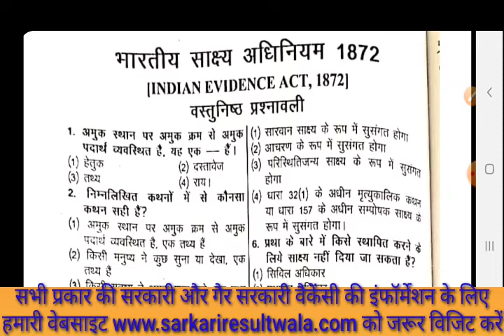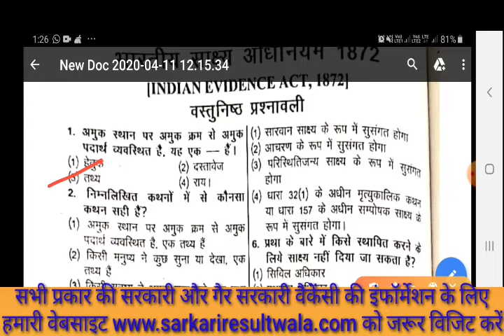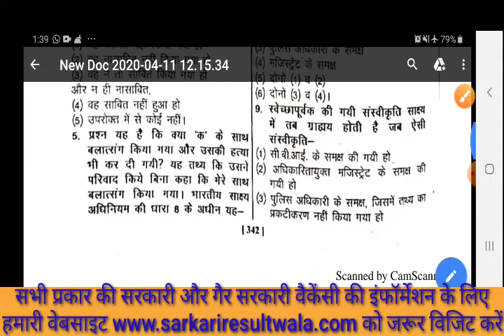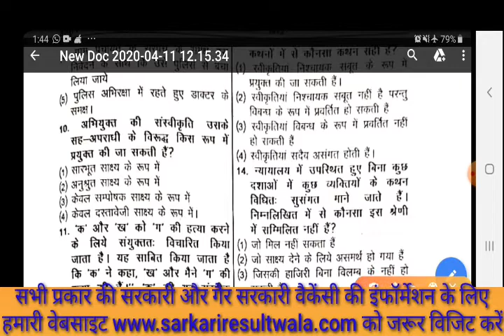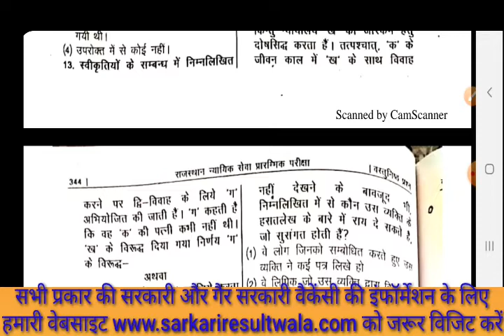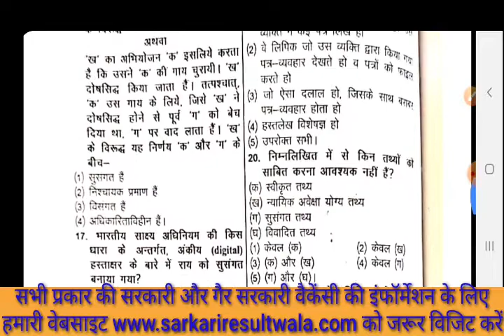Part - 1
Important Questions of Indian_Evience_Act (भारतीय साक्ष्य अधिनियम ) Part - 1
दोस्तों इस वीडियो में हमने भारतीय_साक्ष्य_अधिनियम के महत्वपूर्ण प्रश्नो का अध्ययन किया है

Whatsapp Group Link for JLO Exam-